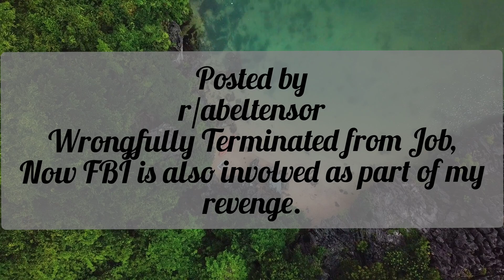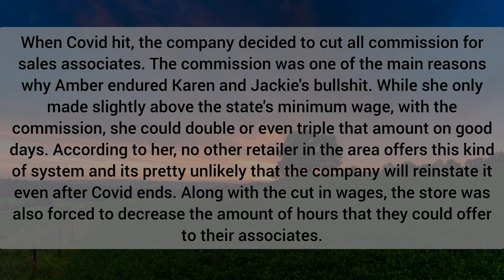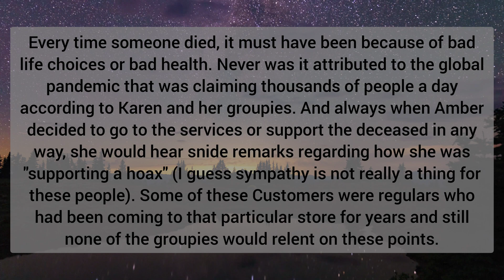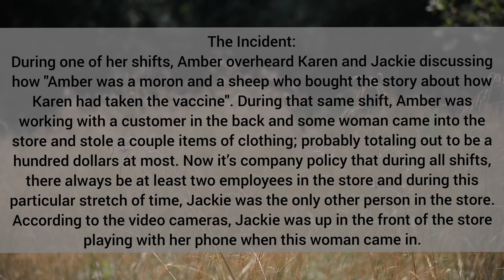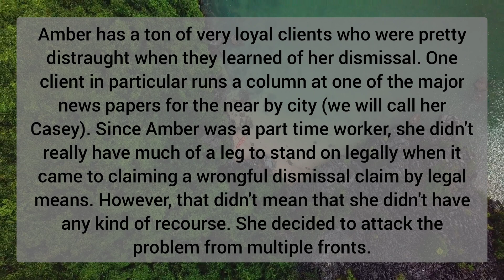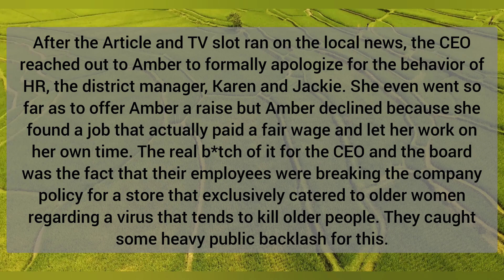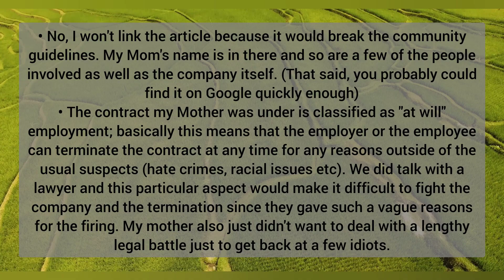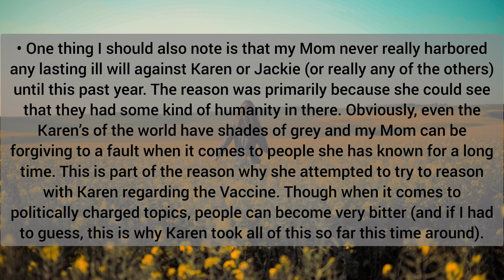Wrongly Terminated from Job, Now Whole town known of their Wrongdoings Full HD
askreddit,
r/askreddit,
ask reddit,
Aita,
r/relationships,
reddit stories,
ask reddit,
r/ askreddit,
r askreddit,
reddit tales,
stories from reddit,
reddit relationships,
reddit aita,
cheating reddit,
cheating girlfriend
cheating wife
infidelity

SurvivingInfidelity Redditrelationship AskReddit Revenge ProRevenge ReddittRevenge AITA redittAITA RRS, RedditRevengeStories, RedditRRS, Reddit Revenge Stories, RRS, RedditRRS, Reddit Tales.